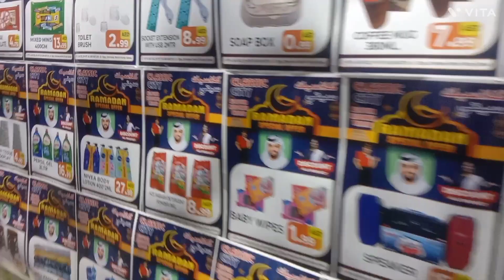Walking Tour Al Satwa Dubai UAE